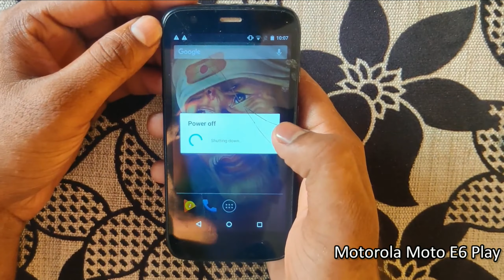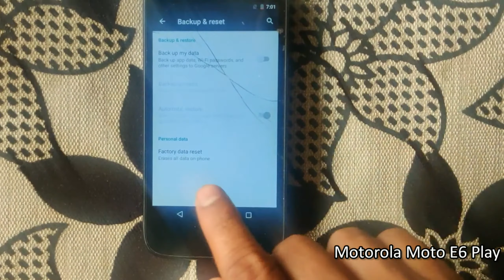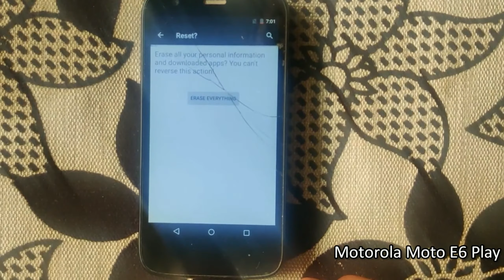How to Hard reset & Factory Reset Motorola Moto E6 Play Mobile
Follow this link, you will get more information on Motorola Moto E6 Play mobile

How to do Hard Reset in Motorola Moto E6 Play mobile? Will a hard reset delete everything on your phone? Here are the best solutions to your problems.

                            Hard Reset

1. First, power off your phone, by holding the power button.
2. Press & Hold down the Volume Down + Power Button for a few seconds.
3. When Release Both buttons when you will see Fastboot Mode on your screen.
4. After that, you can watch the Android Robot image.
5. You will see the Recovery menu.
6. Now, select the Wipe data/Factory Reset option using the volume down button and confirm with the power button.
7. Then select the Yes option.
8. Next, choose the Reboot System Now option.
9. You have successfully completed.
10. Great done!

                       Factory Reset

1. First, Go to Settings on your phone.
2.Now choose the Backup & Reset option.
3. Then, select the Factory Data Reset option.
4. Now Select the Reset Device option.
5. Finally, tap on Erase Everything.
6. Factory Reset Completed on your phone.
7. Well done!